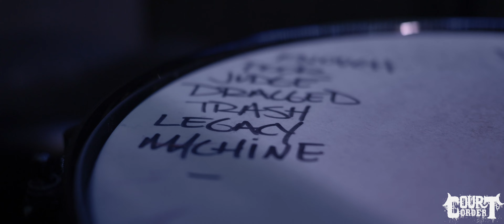Court Order - Video Journal (Orlando, FL 04/2021)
Ace spent the day continuing the Video Journal series in Orlando, FL as he prepared to film the recently released drum play through with @revoltentertainment.co. Tune in to get your latest dose of inspiration where we capture our first feature in the Sunshine State!

Ace goes over the recent transition to Florida during the winter/spring of 2021 and dusts off the legacy kit for the performance while discussing what's kept the band pushing forward as the pandemic continues to stifle the music community.

Filmed by Frank @ Revolt Entertainment

"Split Between A Dream And A Failure" - available now!